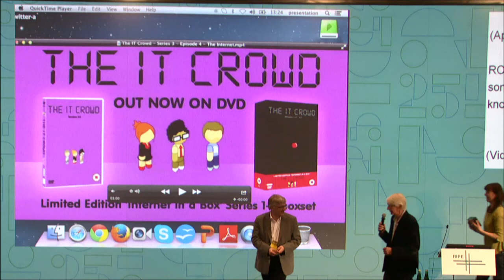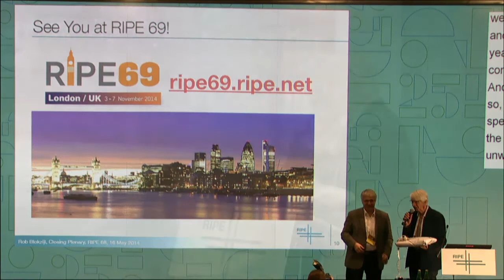Handing over The Internet at RIPE 68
After 25 years, Rob Blokzijl hands over the chairmanship of the RIPE community to Hans Petter Holen.